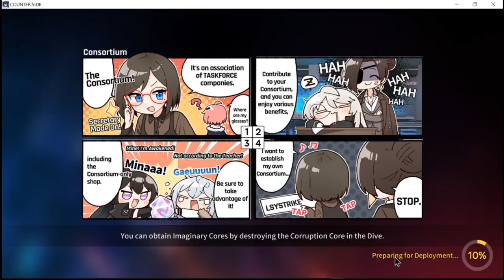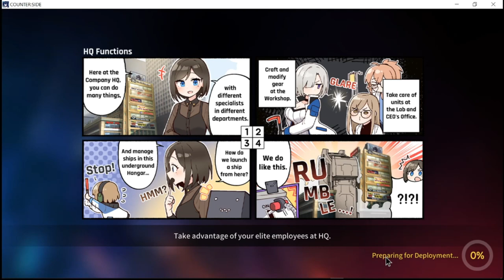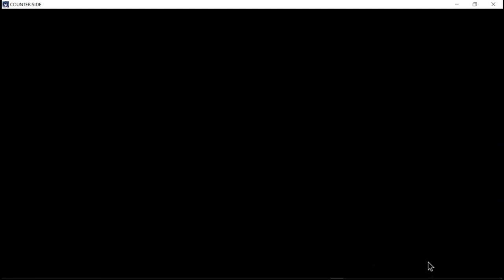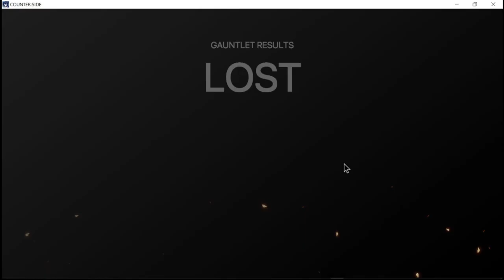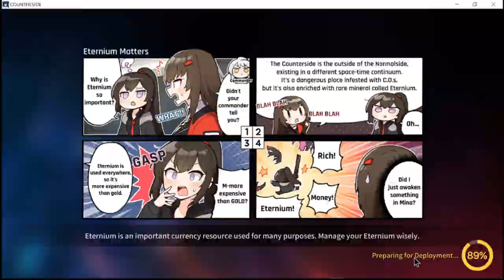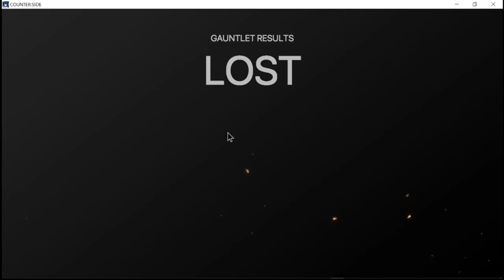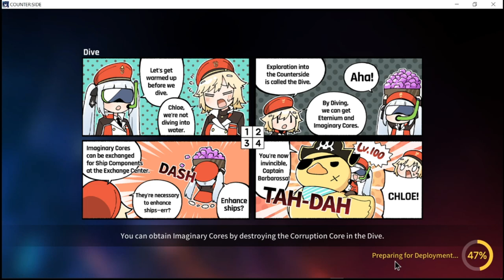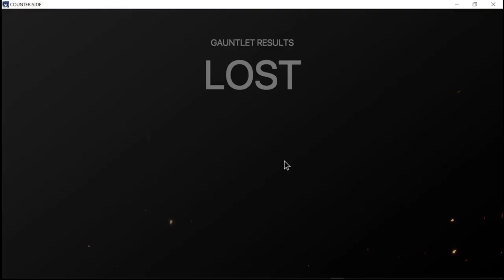Climbing Platinum | Ranked PVP Battles | Counter:Side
Episode 207: PVP Sunday! trying to climb up Platinum 4 and staying there!